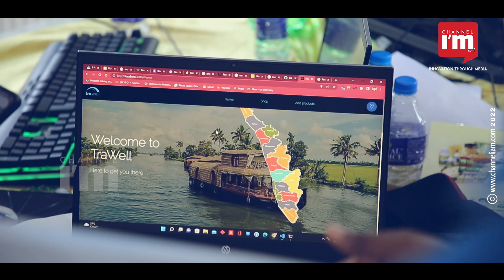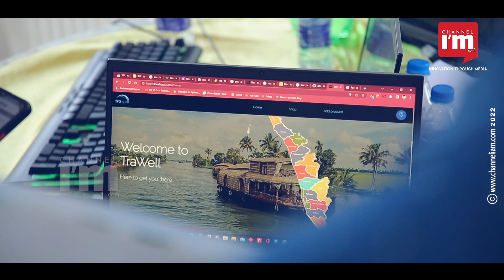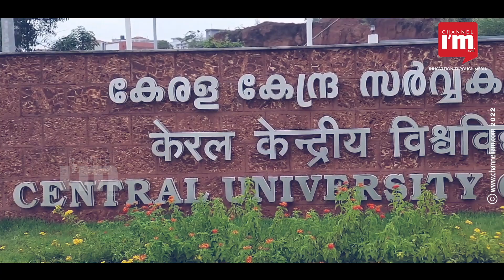കാസർഗോഡ് Rural ഹാക്കത്തോണിൽ മികച്ച പരിഹാരങ്ങൾ, ടീം CODERS വിജയികളായി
ഗ്രാമീണ ഇന്ത്യയുടെ വളര്‍ച്ചയ്ക്കു സാങ്കേതികത എങ്ങനെ പ്രയോജനപ്പെടുത്താം എന്ന പ്രമേയത്തിൽ കാസർഗോഡ് രണ്ടു ദിവസമായി നടന്ന റൂറല്‍-അഗ്രിടെക്  ഹാക്കത്തോണിൽ മികച്ച സൊല്യൂഷൻ ഒരുക്കി സ്റ്റാർട്ടപ്പുകൾ. തൃശ്ശൂർ ക്രൈസ്റ്റ് കോളേജ് ഓഫ് എഞ്ചിനിയറിംഗിലെ ടീം CODERS ദ്വിദിന ഹാക്കത്തോണിൽ വിജയികളായി. ടൂറിസ്റ്റ് കേന്ദ്രങ്ങളിലെ വിവരങ്ങൾ കൂടുതൽ കാര്യക്ഷമമായി സന്ദർശകർക്ക് നൽകുന്ന പ്ലാറ്റ്ഫോമാണ് ഇവർ നിർമിച്ചത്. 50,000 രൂപയുടെ സമ്മാനം കൂടാതെ കേരള സ്റ്റാർട്ടപ്പ് മിഷൻ നൽകുന്ന 12 ലക്ഷം രൂപയുടെ ഗ്രാന്റിന് അപേക്ഷിക്കാനുളള അവസരവും വിജയികൾക്കു ലഭിച്ചു.

          15-ലധികം ടീമുകൾ പങ്കെടുത്ത റൂറൽ അഗ്രിടെക് ഹാക്കത്തോണിൽ Raans (christ college of engineering,irinjalakuda), Artaverse (yenepoya pharmacy college & research centre,manglore), Ufarms (teqard labs pvt.ltd,ernakulam),  Maxq1017 (jyothi engineering college, thrissur) എന്നീ ടീമുകൾ  ഫൈനൽ ഫൈവിൽ ഇടം പിടിച്ചു.

        ആറ് വ്യത്യസ്തവിഭാഗങ്ങളിലായാണ് ഹാക്കത്തോണിലൂടെ പ്രശ്നപരിഹാരം തേടിയത്. അത്യുല്‍പാദന കാര്‍ഷിക മേഖലയിലെ ഏറ്റവും പ്രധാനപ്പെട്ട ഇനമായ ഗ്രാഫ്റ്റിംഗില്‍ റോബോട്ടിക് സാധ്യത കണ്ടെത്തുക, ഖരഭക്ഷണ പദാര്‍ത്ഥങ്ങളിലെ കൊഴുപ്പിന്‍റെ അളവ് കുറഞ്ഞ സമയത്തിനുള്ളില്‍ കണ്ടെത്തുക, ചോക്ലേറ്റ് മിശ്രിതത്തിലെ സന്തുലിത ഊഷ്മാവ് അളക്കുക, താഴെ നിന്ന് തന്നെ തേങ്ങയുടെ മൂപ്പ് അറിയാനുള്ള ഉപകരണം വികസിപ്പിക്കുക, കാലാവസ്ഥയ്ക്കനുസരിച്ച് ഡ്രിപ് ജലസേചനം ഓട്ടോമാറ്റിക്കായി നടത്തുന്നതിനുള്ള സാങ്കേതികവിദ്യ, ഭക്ഷണം, താമസം, കൗതുകവസ്തുക്കള്‍, കൃഷി തുടങ്ങിയ സമഗ്രവിവരങ്ങള്‍ അടങ്ങിയ പ്രാദേശിക ടൂറിസം കേന്ദ്രങ്ങളുടെ ഡിജിറ്റല്‍ പ്ലാറ്റ്ഫോം എന്നിവയായിരുന്നു ഹാക്കത്തോണിലെ വിഷയങ്ങളായത്.

       സിപിസിആർഐയിലെ സയന്റിസ്റ്റുകളുമായുള്ള സംശയനിവാരണത്തിന് ഹാക്കത്തോണിൽ പങ്കെടുത്തവർക്ക് അവസരമുണ്ടായിരുന്നു. ടെക്നിക്കൽ എക്സ്പേർട്ടൈസ് ആവശ്യമായ AI, റോബോട്ടിക്സ് എന്നിവയിൽ മാർഗനിർദ്ദേശങ്ങൾ  വിദഗ്ധരുടെയും സയന്റിസ്റ്റുകളുടെയും സേവനവും ഹാക്കത്തോണിൽ പ്രയോജനപ്പെടുത്തിയിരുന്നു.ടിങ്കർ ഹബ്ബ്, സെൻട്രൽ യൂണിവേഴ്സിറ്റി ഓഫ് കേരള എന്നിവയാണ് അഗ്രിടെക് ഹാക്കത്തോണിന്റെ പ്രധാന സംഘാടകരായത്.

        കേരള സ്റ്റാർട്ടപ്പ് മിഷനും സെൻട്രൽ പ്ലാന്റേഷൻ ക്രോപ്സ് റിസർച്ച് ഇൻസ്റ്റിറ്റ്യൂട്ടും കാസർകോട് കേന്ദ്രീകരിച്ചുളള സ്റ്റാർട്ടപ്പ് ഫൗണ്ടേഴ്സ് കമ്യൂണിറ്റിയും  സംയുക്തമായി സംഘടിപ്പിച്ച റൂറൽ ഇന്ത്യ ബിസിനസ് കോൺക്ലേവ് രണ്ടാം എഡിഷന്റെ  ഭാഗമായാണ് ഹാക്കത്തോൺ സംഘടിപ്പിച്ചത്.